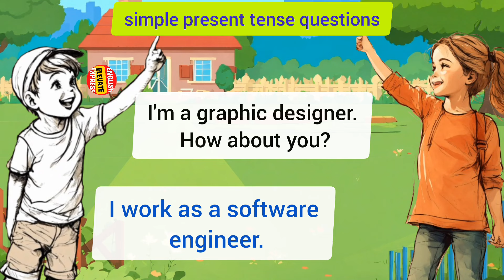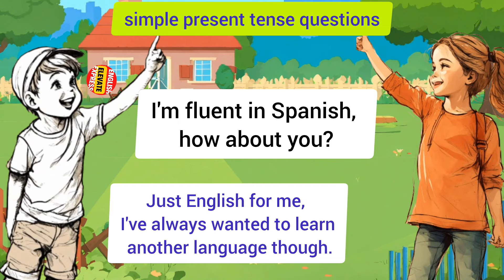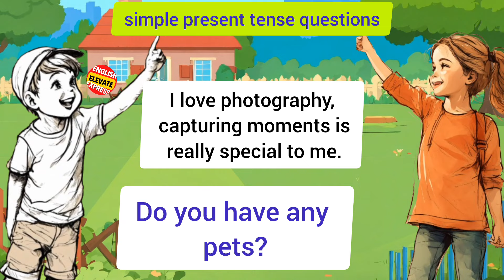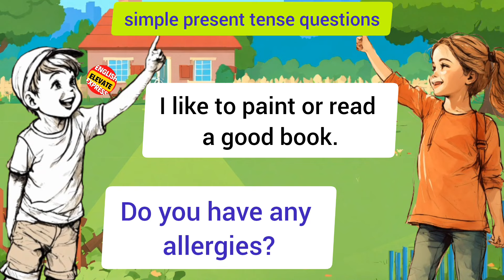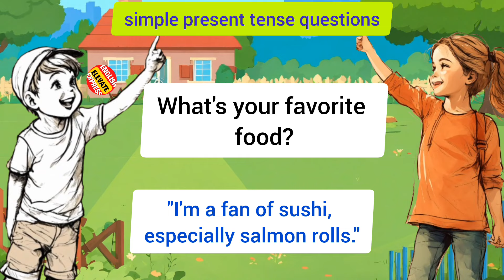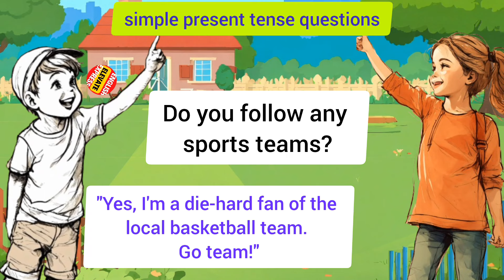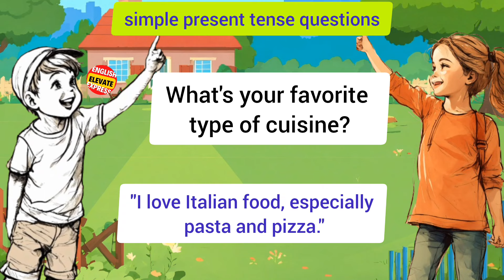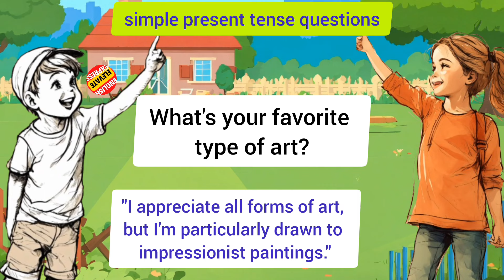Improving English Skills | Grammar Mastery Tips | English Learning Tips | learn english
Embark on a journey of knowledge and empowerment with our educational YouTube channel! Dive into a world where learning English is not just a task, but a delightful adventure. From mastering essential grammar rules to honing your English speaking skills, our videos are designed to inspire, educate, and elevate your linguistic prowess.

search keyword 👇👇👇
English Learning Tips
Language Practice Techniques
Improving English Skills
Vocabulary Building Strategies
Speaking Practice Exercises
Listening Comprehension Activities
Writing Practice Sessions
Grammar Mastery Tips
Pronunciation Improvement Methods
Engaging English Exercises